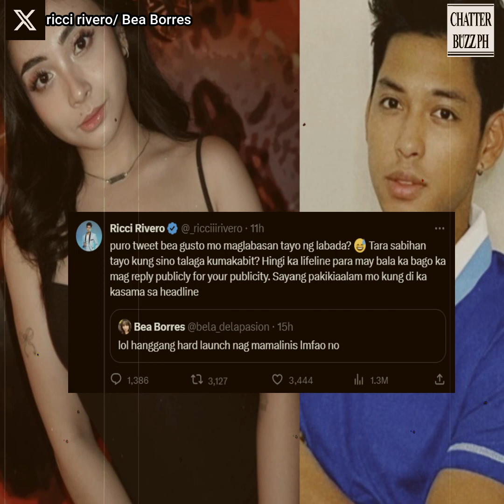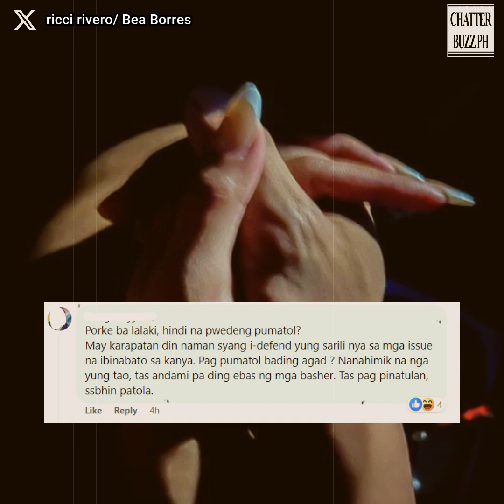Ricci Rivero, nakipagbardagulan sa bestfriend ni Andrea Brillantes!